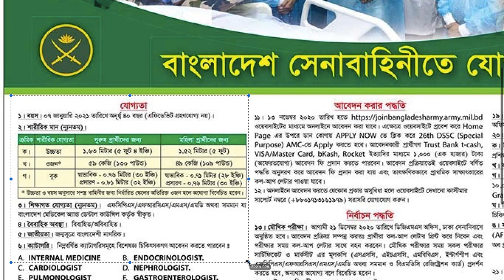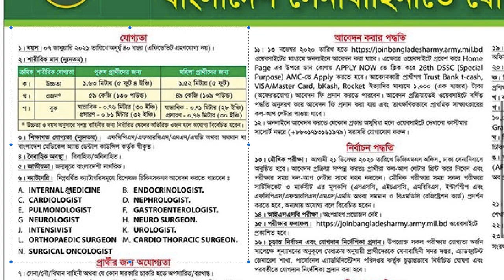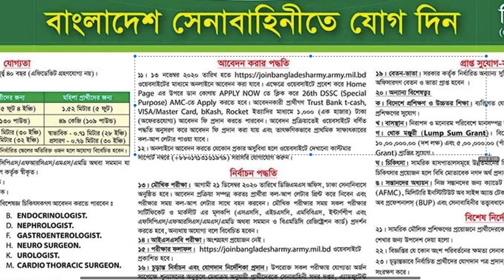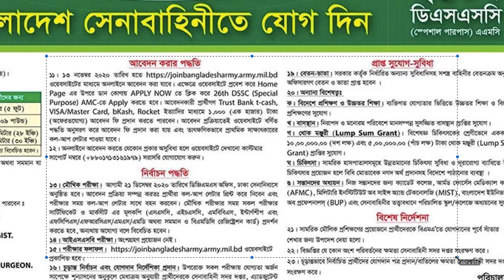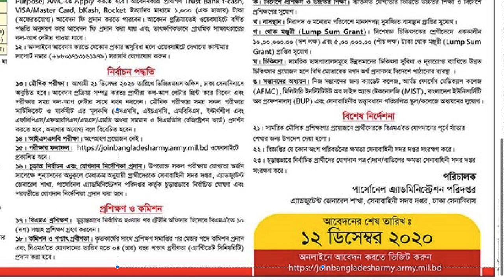Join Bangladesh Army medical Core